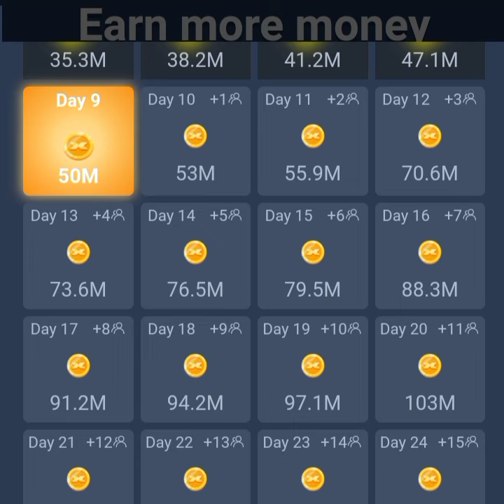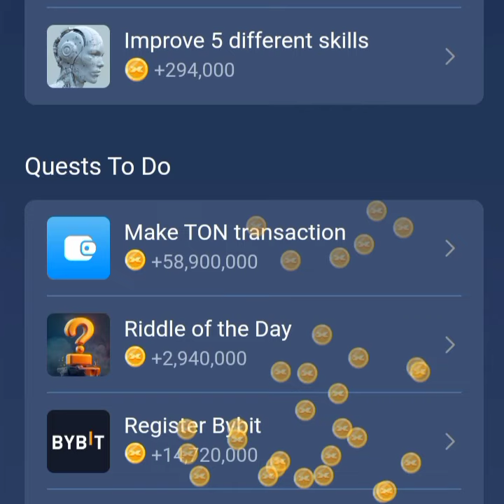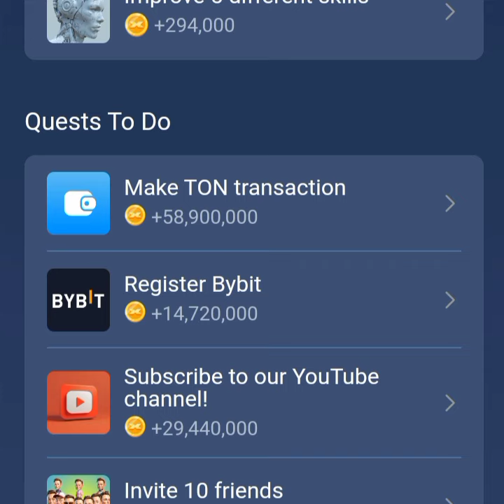X EMPIRE Riddle and REBUS of the Day 23rd August | Trading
X EMPIRE Riddle and REBUS of the Day 23rd August

🔥Play with me, grow your startup.

💰Earn real money in the $15000 lottery.